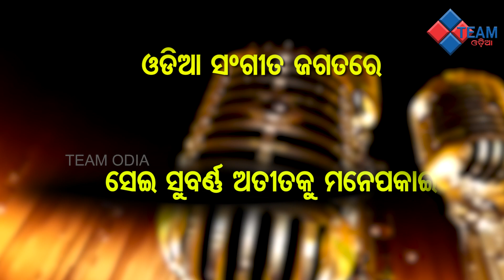ଚିର ସବୁଜ ଗୀତ ||Chira Sabuja Gita ||Official Teaser